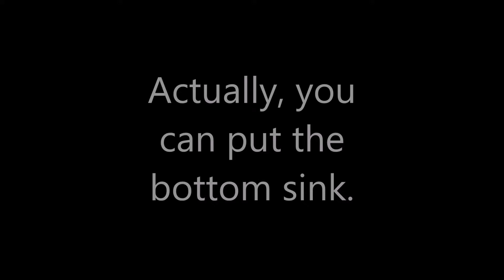How to Assemble the Zebra Wooden Case for the Raspberry Pi 2 and Raspberry Pi 3 HQ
How to assemble the Zebra wooden case for the Raspberry Pi 2 and the Raspberry Pi 3, by Layla.